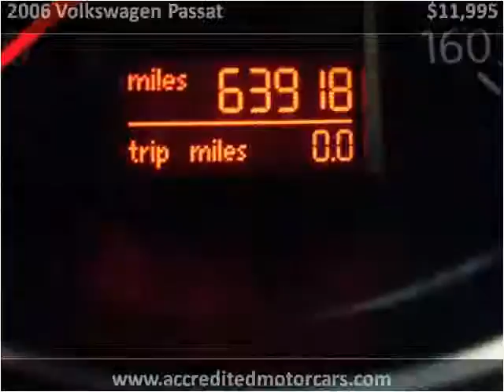2006 Volkswagen Passat Used Cars Little Ferry NJ